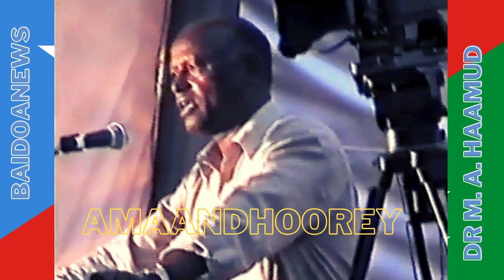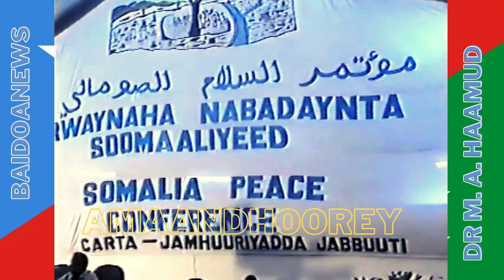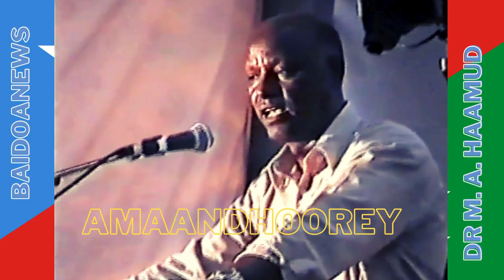WUXUU KA MID AHAA HALYEEYADII DIGIL IYO MIRIFLE SOO MAREY DR MOHAMED ALI HAAMUD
WAA WASIIRKII ARIMAHA DIBADDA EE SOMALIYA XILIGII DAWLADDII DHEXE EE SIYAAD BARE
BAIDOANEWS
AMAANDHOOREY